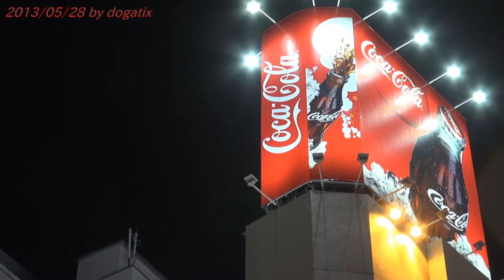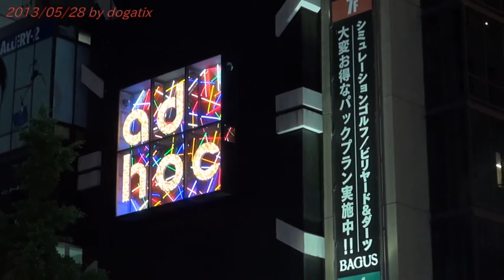新宿アドホックビルエレベーターコカコーラ看板Japan Trip 2013 Tokyo adhoc Shinjuku Shop Building 773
新宿駅
新宿駅（しんじゅくえき）は、東京都新宿区・渋谷区にある、東日本旅客鉄道（JR東日本）・京王電鉄・小田急電鉄・東京地下鉄（東京メトロ）・東京都交通局（都営地下鉄）の駅である。

概要
東京の副都心・新宿に位置するターミナル駅である。1885年（明治18年）に日本鉄道により現在の山手線が開業したのが当駅の始まりである。4年後の1889年（明治22年）には南豊島郡淀橋町となる。開業時から新宿を副都心にする計画が発表されるまでは当駅周辺はまだ街の外れであり利用客は少ないものだったが、大正期に入り次第に市街地が拡大するにつれ、多くの私鉄が乗り入れるようになる。ターミナルとなって周辺が発展するにつれて利用客は増え続け、1931年には私鉄や国鉄などを合わせた利用者数で日本一になった。そして、1966年（昭和41年）には国鉄（現 JR）新宿駅も国鉄池袋駅を抜いて乗車人員数日本一になっている。同年の当駅の乗車人員数は44万69人で、池袋駅の44万67人をわずか2人上回っての日本一だった。 さらに1960年代から当駅西側一帯で進められた新宿副都心計画によって、70年代には多くの超高層ビルが建てられ利用者の増加に拍車がかかった。
現在ではJR・私鉄・地下鉄の多くの路線が周辺地域のベッドタウンとを結んでおり、多くのビジネス客が利用する。また、当駅周辺は日本最大の繁華街・歓楽街となっており、昼夜を問わず人の流れが絶えることはない。JRの駅を中心に東・西・南口、周辺の各地下鉄駅、商業施設などが通路や地下街などで広範囲に連絡している。
一日平均乗降者数は約326万人（2011年）と世界一（ギネス世界記録認定）多い駅であり、地下道などで接続する西武新宿駅まで含めると約343万人（2011年）ほどになり、この数字は横浜市の人口に匹敵する。

参考資料　Wikipediaより